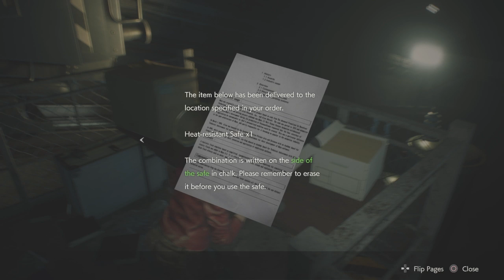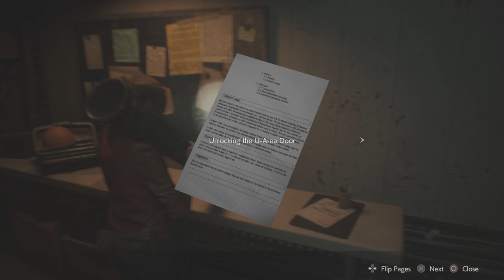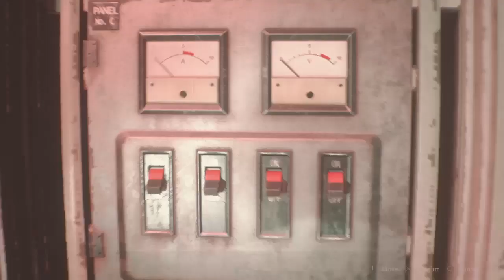The Death of Capt Thud Thud RE2 Claire pt 4*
In this episode of Resident Evil 2 we save sherry and witness the tragic end of capt thud thud